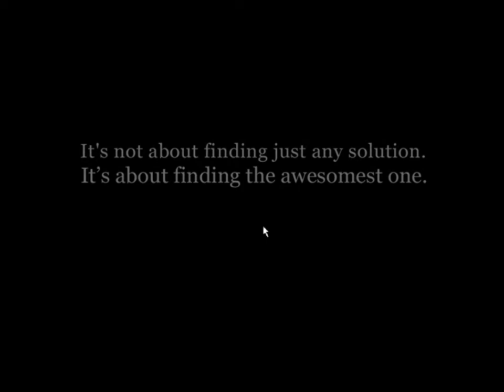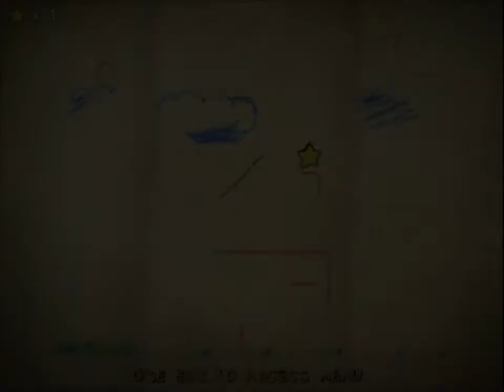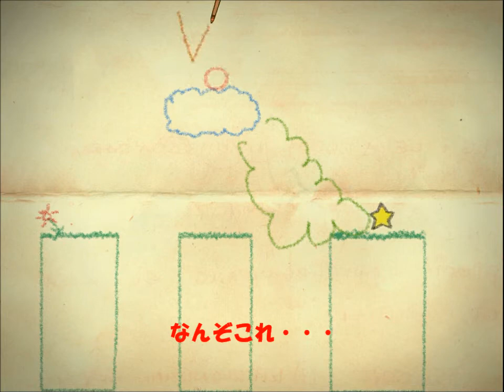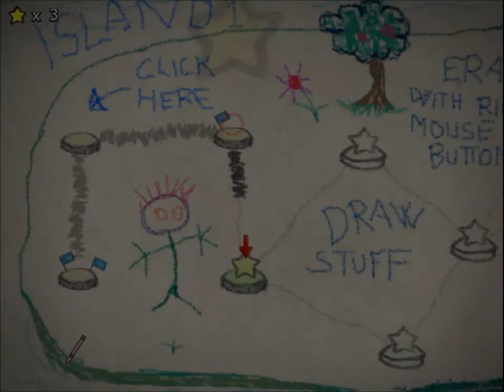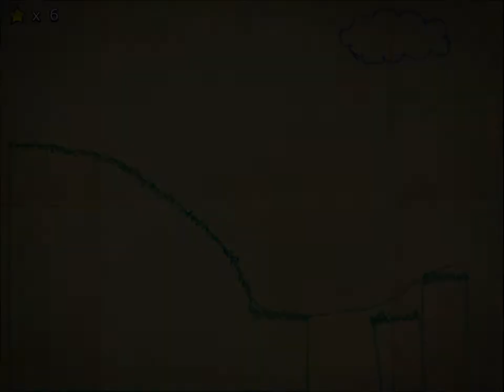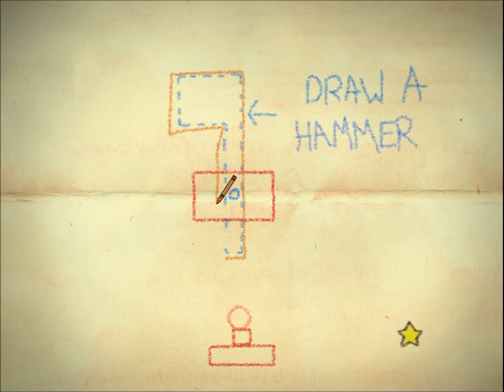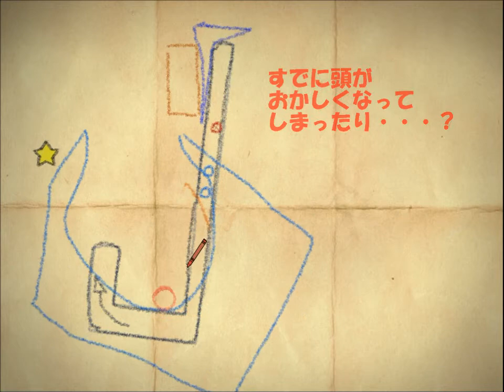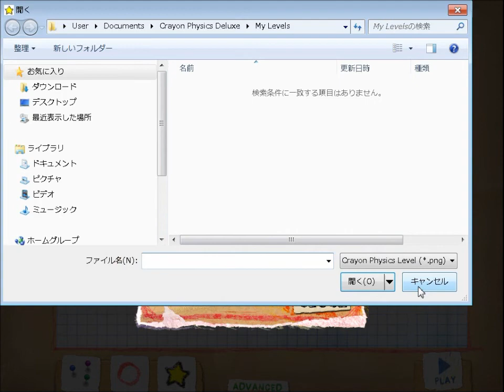CRAYON PHYSICS～体験版をプレイしてみた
お絵かきパズルまったりゲームです。いつまでもひたってしまいそう！次のスチームのセールで必ずげっとしてやるぞーっ！基本PC＆マウス操作ですが、タブレットPCでもプレイできるようです。